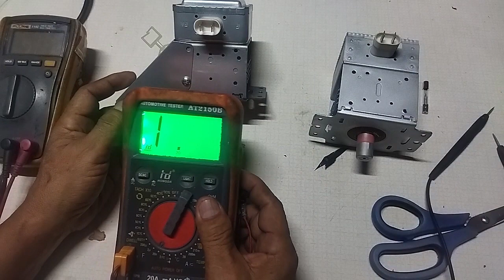UNBOXING SPARE PARTS FOR WHIRLPOOL MICROWAVE OVEN MWX 201 XEB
Tutorial and repair of tools and electronics component, technical support. comments and suggestion.
Tutorial how to test and replace magnetron step by step
How to identify high voltage section